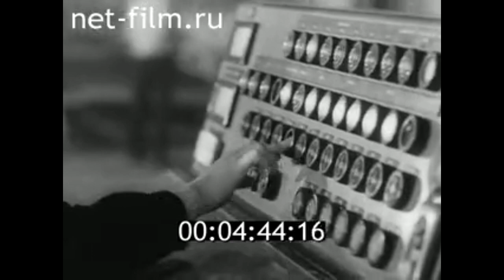1971г. г.Емва. Княжпогостский завод ДВП. Коми